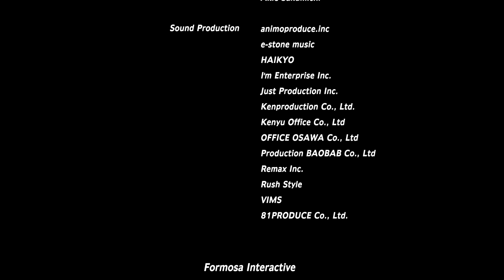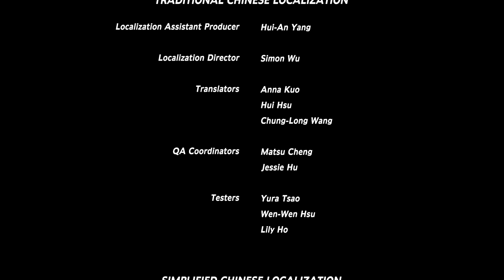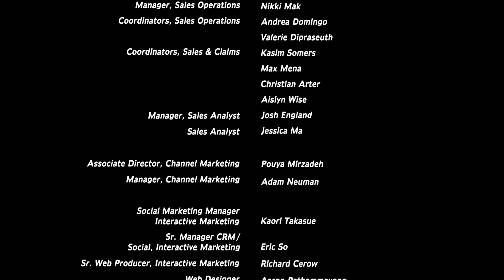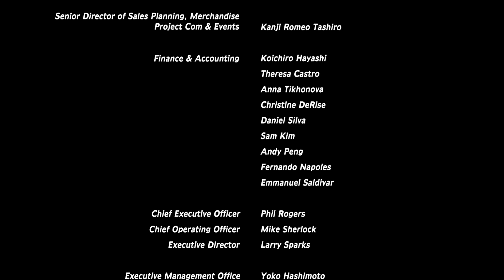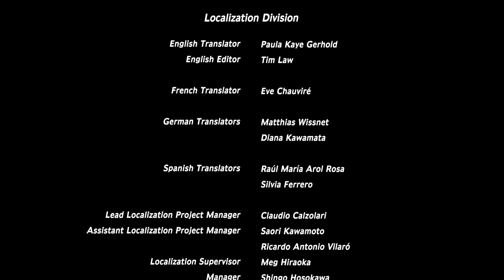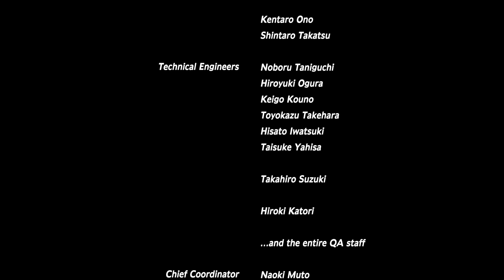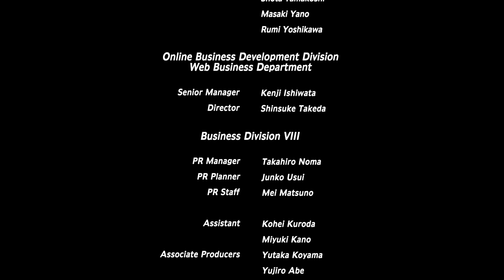SECRET OF MANA Deutsch (REMAKE) ⚔ #33 Ein letzter Kampf - ENDE | Let's Play Deutsch Gameplay German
SECRET OF MANA Deutsch (Remake) Let's Play Deutsch German Gameplay

Begib dich auf ein actionreiches Abenteuer in dieser in 3D neu aufgelegten Version von Secret of Mana. Schlüpfe in die Rolle von Randi, einem Jungen, dem die Aufgabe übertragen wurde, die magische Kraft des Mana wiederzuerwecken.

Im Kampf um das Mana erwarten dich viele turbulente Begegnungen. Ausgerüstet mit dem Mana-Schwert und in Begleitung seiner zwei Gefährten, Prim und Popoi, führt Randi den epischen Kampf gegen das verräterische Imperium an, welches die Kontrolle über das Mana erlangen will.

Episches JRPG von SQUARE ENIX (2018) (© Square Enix)